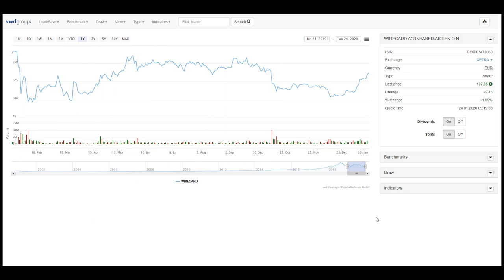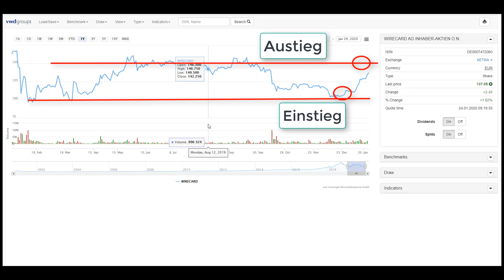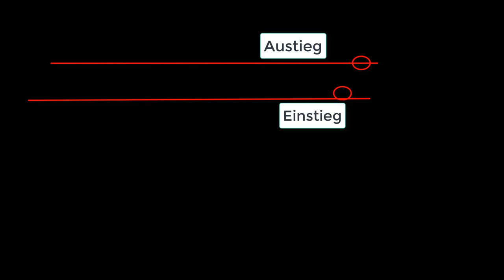UPDATE Mein Wirecard Aktie Trade über 20% in 2 Wochen verdient. Gier & Angst Tradingpsychologie👩‍🎓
Das richtige MindSet ist JETZT gefragt, weder zu viel Gier noch zu viel Angst haben, sonst gehen die schönen Buchgewinne wieder flöten. Tradingpsychologie 1x1, mehr im Video..